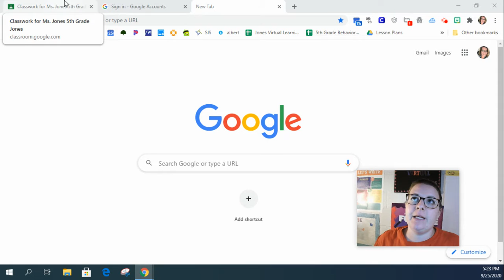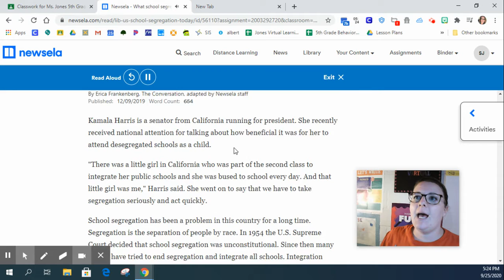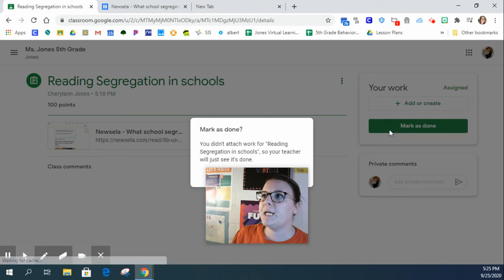How to log into NewsEla